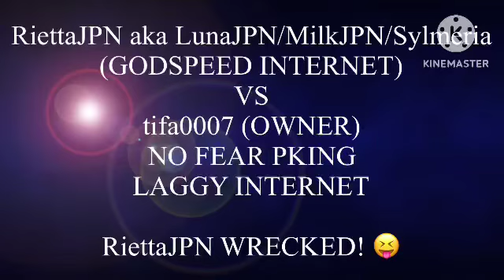TWOM RiettaJPN Debut (GODSPEED INTERNET) VS tifa0007 (OWNER)